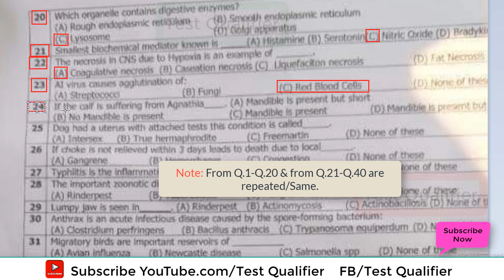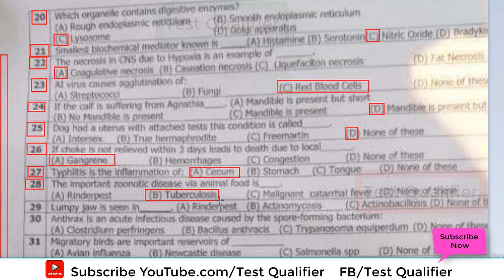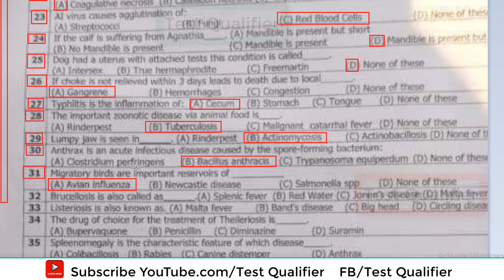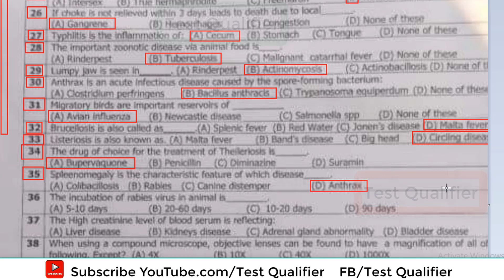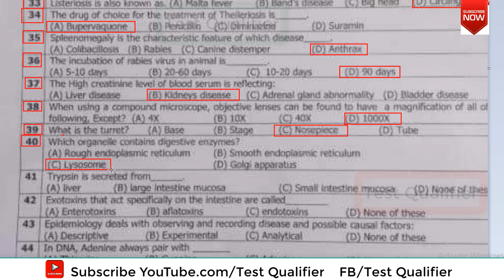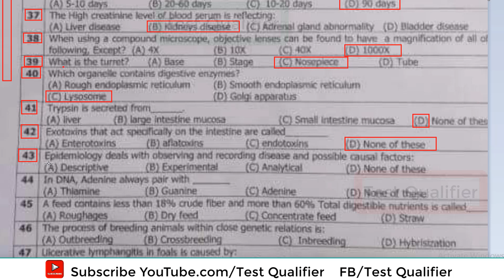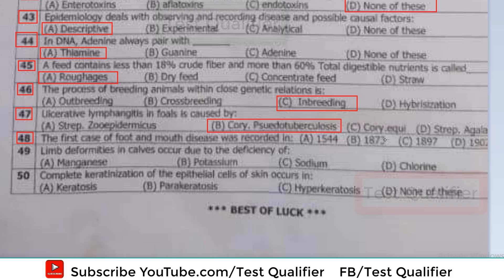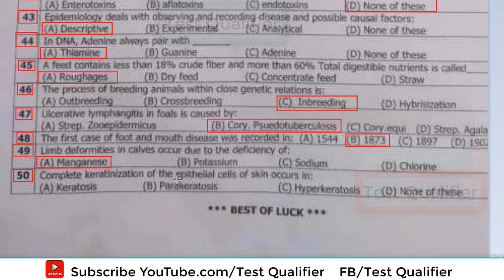Veterinary Officer (BPS-17) Part#02 D/23/11/2023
YouTube.com/@Testqualifier